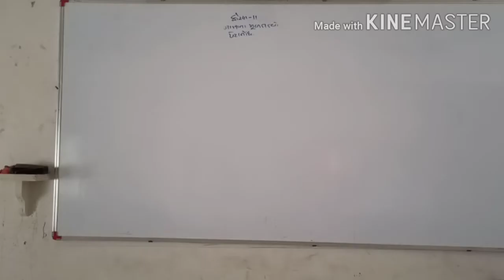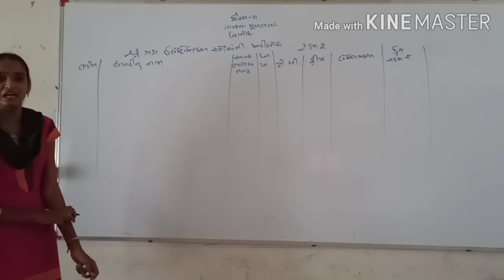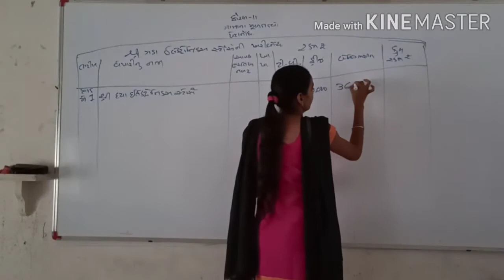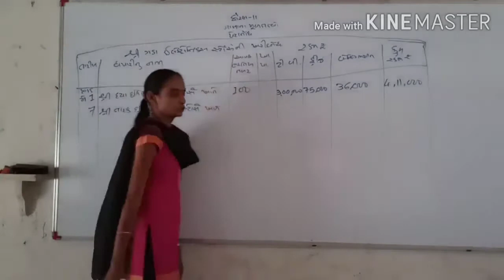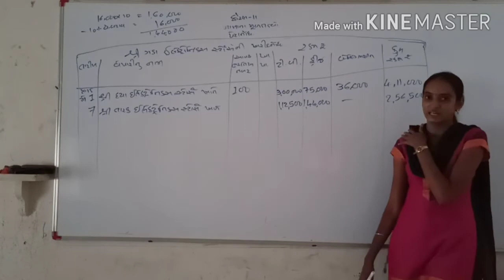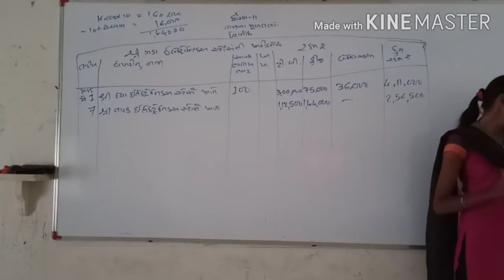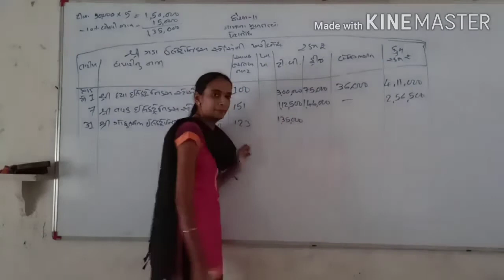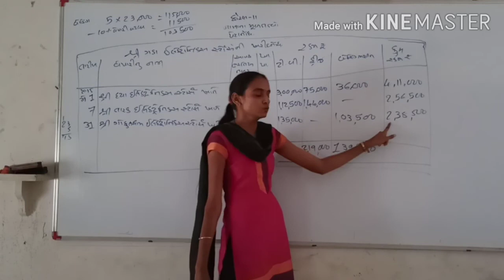Std11 Commerce//Accountancy//bhag 1//Ch 5.2//Nikeeta Patel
પેટાનોંધ